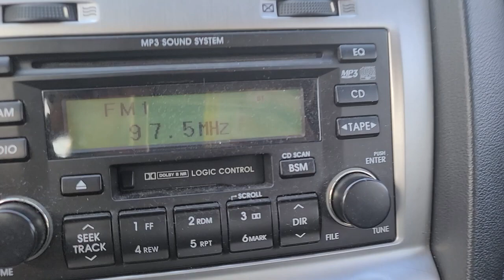2006 KIA SPORTAGE SUNROOF - $2,108 [Used Car Korea Network]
09:00 to 22:00 GMT + 9 (Korea Time)